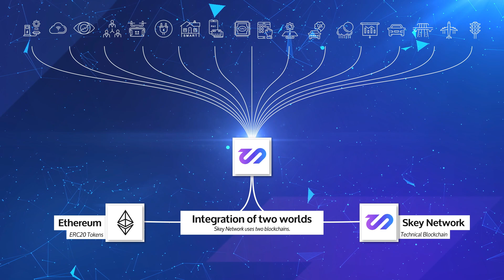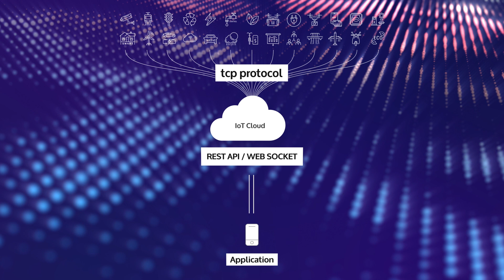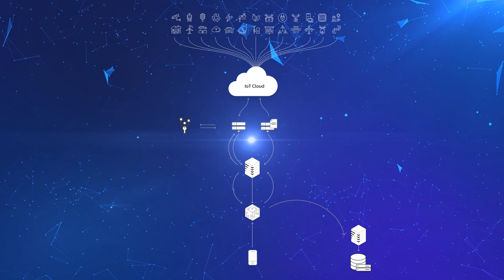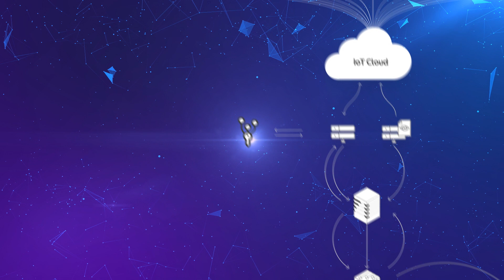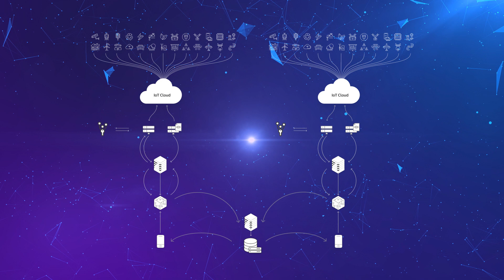Technical Aspects of the Skey Network Ecosystem - CTO Talks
The first CTO Talks about technical aspects of the Skey Network ecosystem.🔑
 CTO Herman Sadik starts with the basics ecosystem of Skey Network and then goes into detail about Bridge and the manual burning of tokens on Mainnet.

This is our fully working business model and Tokenomics in practice!

Follow us and watch the technology of the future🚀

Skey Network is the connector that combines the Internet of Things devices with Blockchain, creating the Blockchain of Things (BoT). Using Skey NFT, every smart object (cars, keys, doors, gates, locker systems, and more) in a network can have its own unique token providing proof of ownership.